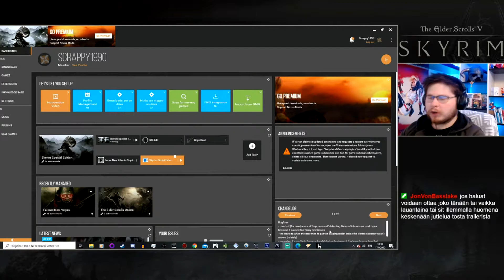Pelataan Skyrim (2) - Livestream - Osa 59 [Örkkien Heimo]